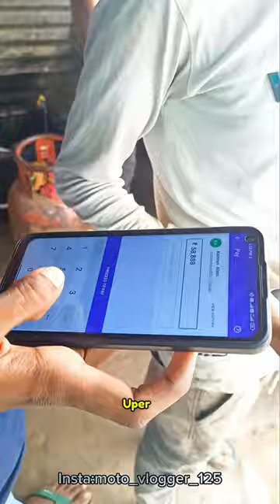tez barsaat ka samna😱| 64 mini vlog❤️